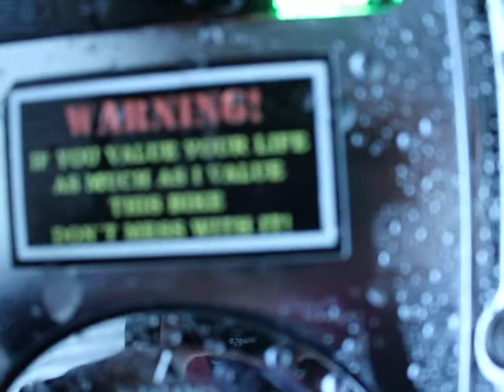Honda VTX 1800